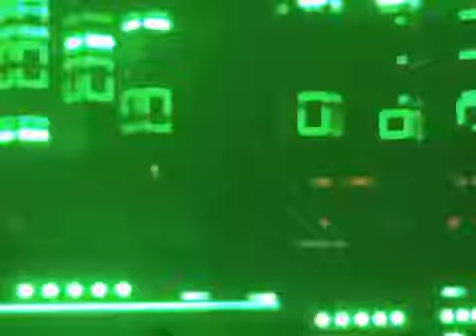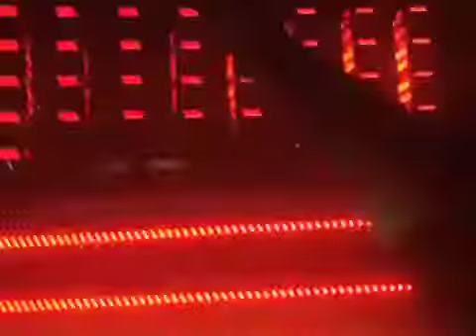DavidGuettaInLasVegas!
My favorite Dj working at XS Nightclub (one of my favorite clubs) at the Wynn!  Parts have been muted.